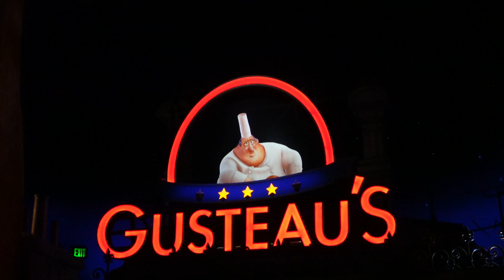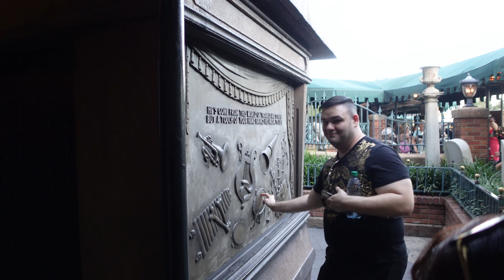Trying New Foods And Drinks | EPCOT Food and Wine 2023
Peanut Butter and Jelly Sticky Wings

Kenyan Coffee Barbecued Beef Tenderloin with Sweet Potato-Corn Mealie Pap and Kachumbari Slaw

Sangria Flight (NEW)